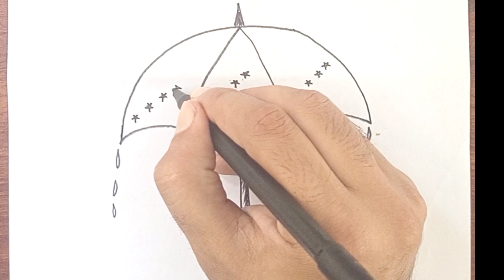How to draw umbrella for kids | how to draw umbrella in easy way